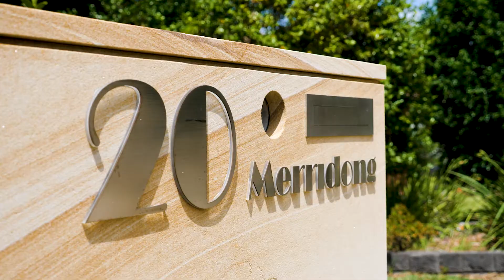20 Merridong Rd, Elanora Heights 4 Bed, 2 bath, 2 Car Sold $1,600,000